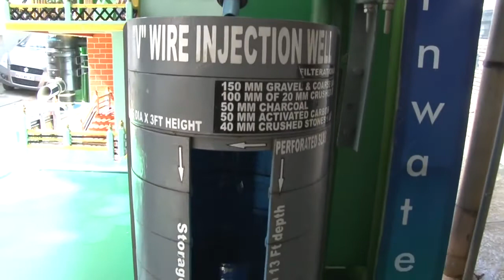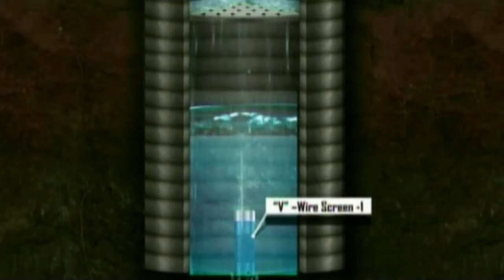Farmland Rain water harvesting systems||JSW||Times of India||Rainy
RAINY’ First of its kind Dual-Intensity Rainwater Harvesting Filters with self-cleaning and auto-flush out arrangements.
Rainwater Harvesting unit Supported by Farmers.
Chikkamagaluru: Rainwater harvesting plant 'Jaladhare' near the Hathihalli has been a source of support for many farmers-is the basis for maintaining the crop.
Our Success story of Rainwater harvesting system in DD Chandana

We are Winners of JSW-TIMES OF INDIA: "Excellence in Climate Change Mitigation and Adaptation".@JSW GROUP

The state of the art FARMLAND RAINWATER HARVESTING SYSTEMS R& D & hydraulic testing lab, with the most modern and sophisticated machinery and equipment enabled us to achieve a breakthrough in inventing a completely revolutionary series of filters both in design and functions. These new filter models are capable of handling various sizes of Roof areas. All the filter models work on the principle of cohesion force of water molecules and the centrifugal force of water.

It is scientifically designed and built to give long and dependable service. The key point of this filter is the self-cleaning mechanism in eliminating the need for periodic maintenance. Careful selection of materials and manufacturing assures the customer a satisfactory performance as per the filter rating. All materials used in this Technology are eco-friendly and recyclable.

Because of the company’s popularity and Innovative products company has about 270 dealers throughout the country and 9 dealers outside the country. To this date along with its channel partners the company has installed more than 2,46,000 installations PAN India and has exported filters to 21 countries. The company has installed more than 14,800 bore well and ground recharging structures.

The company has been awarded six National Awards and Two International awards from various renown organisation such as confederation of Indian Industry(CII), JSW, Times of India Earth Care Award for Innovation in climate protection, IGBC (Indian Green Building Council) awarded Green champion award.